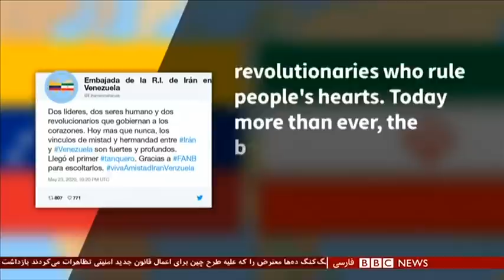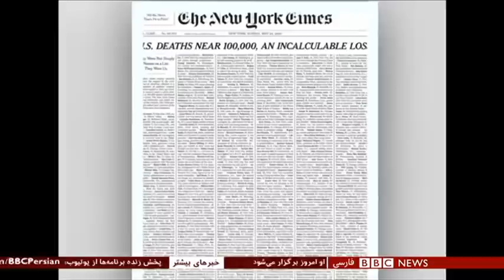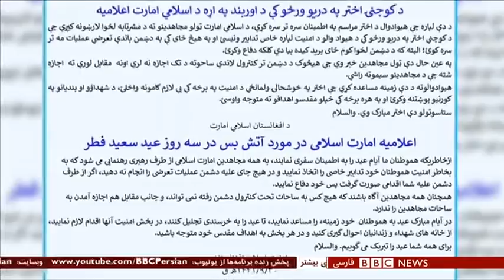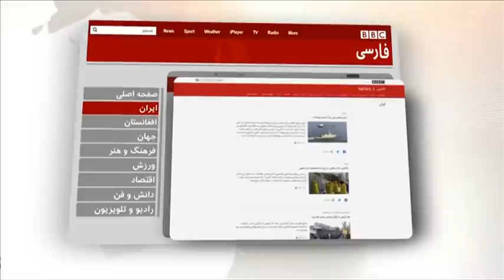اخبار ساعت شش عصر- یکشنبه ۴ خرداد